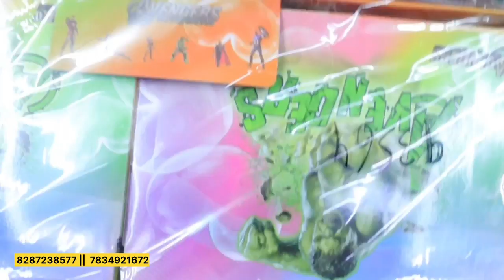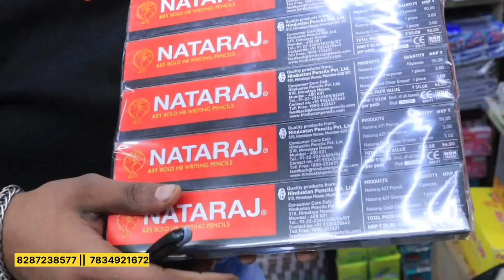Cheapest Stationary items ||Pen,Pencil,Rubber,Colour || Wholesale Stationary items sadar bazar delhi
Hey guys welcome back to mu youtube channel Abhi vlogs

Shop name:- vishu stationary items

Shop no. 81 first floor khurshid market Sadar bazar delhi 06